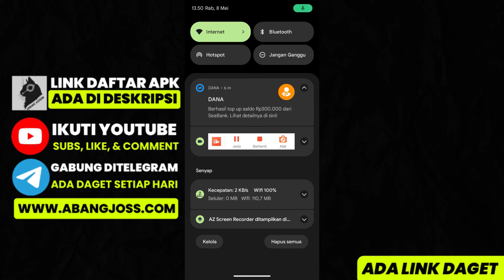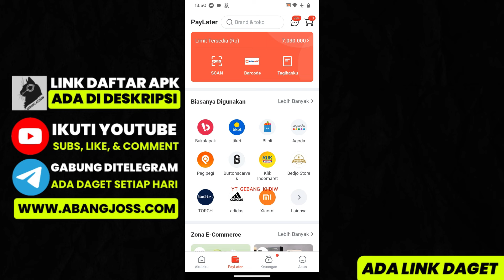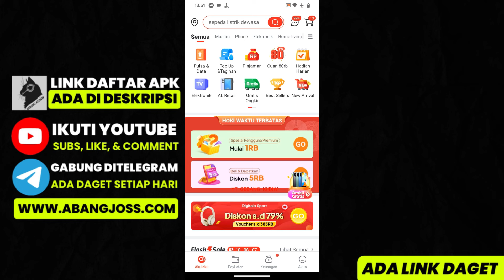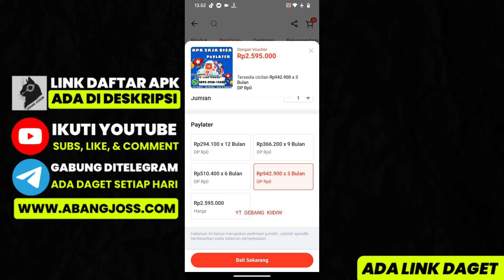Cara Mencairkan Limit Akulaku Paylater ke DANA | Cara Gestun Akulaku ke Rekening